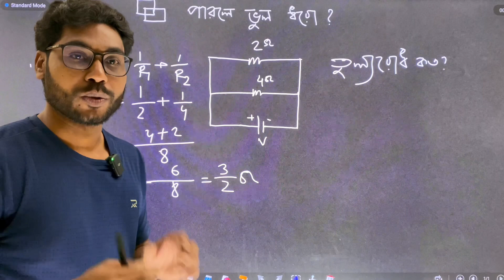পারলে ভুল ধরো ?? তুল্য রোধ ॥ চল তড়িৎ॥